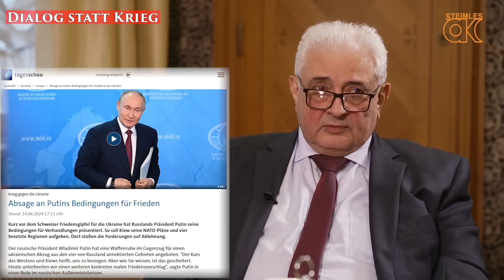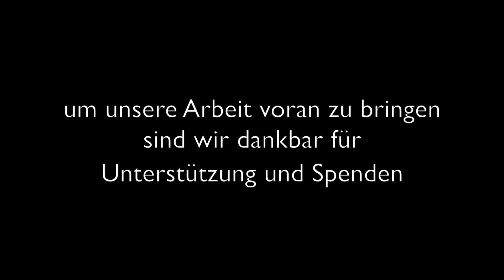Interview mit dem Russischen Botschafter S.J. Netschajew zur aktuellen Situation in Deutschland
Auszüge eines Interviews bei dem Russischen Botschafter S.J. Netschajew, geführt vom Schauspieler und Moderator Uwe Steimle, im Oktober 2024.
Quelle:
Steimles Aktuelle Kamera, Ausgabe 161, Uwe Steimle.

Keine Mehrkosten für euch, aber eine riesige Hilfe für uns!
Wenn ihr online einkauft, könnt ihr gleichzeitig unsere Vereinsarbeit unterstützen.
Nutzt dazu einfach das Portal CELLAVITA Naturprodukte!
So einfach geht's: CELLAVITA über den folgenden Link besuchen:
Einkauf starten und nach dem gewünschten Shop oder Produkt suchen.
Ganz normal einkaufen, der Shop meldet nach dem Einkauf eine Vergütung an uns.
alternativ könnt Ihr auch den folgenden Link nutzen um über den Anbieter
GOODING etwas an unseren Verein KWD e.V. zu spenden.
Hierzu bitte als Begünstigten den Namen KWD e.V. eintragen.
Alle Artikel welche Ihr bestellt werden dadurch nicht teurer!
Vielen Dank